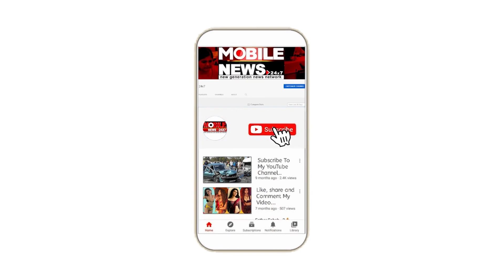ଗଣେଶ ପୂଜାରେ ଓଡ଼ିଆ, ହିନ୍ଦୀ ଓ ପଞ୍ଜାବୀ ଭାଷାରେ ରିଲିଜ୍ ହେବ Pratha | Swaraj Barik | Simaran Kaur | Sheetal